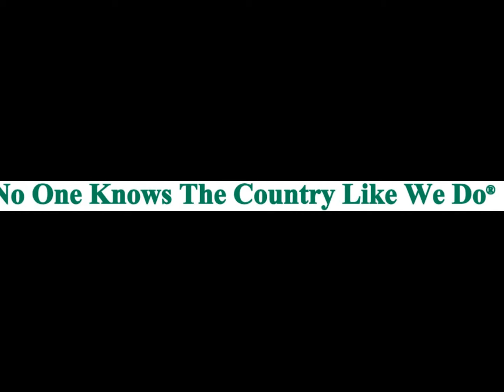HC71 box 93 1